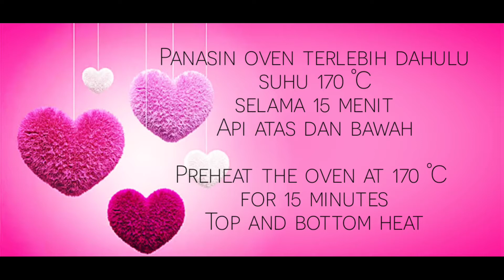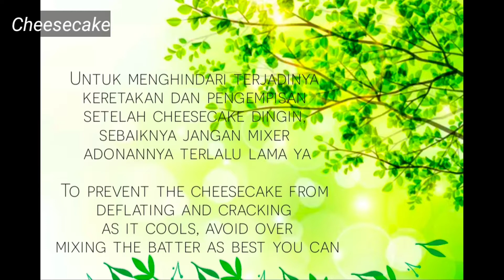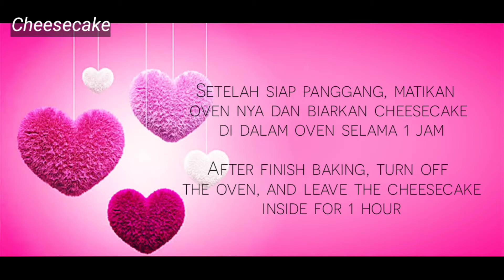CHEESECAKE PANGGANG / BAKED CHEESECAKE / BURNT CHEESECAKE / BAIN - MARIE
Halo semuanya !

Bahan - bahan :
6 inci Loyang bulat bongkar pasang :  15 x 6 cm

Lapisan dasar :
75 gr biskuit
35 gr mentega tawar cair

Cheesecake :
300 gr cream cheese / krim keju
128 gr greek yogurt kental dan creamy
90 gr gula pasir
12 gr tepung terigu protein sedang
8 ml air lemon
1 butir telur
35 ml whipping cream

Aluminium foil untuk panggang metode rendam di air bain - marie

Hi Everyone !

Ingredients :
6 inch Round baking pan with removable bottom : 15 x 6 cm

Crust base :
75 gr biscuits
35 gr melted unsalted butter

Cheesecake :
300 gr cream cheese
128 gr greek yogurt thick and creamy
90 gr granulated sugar
12 gr all purpose flour
8 ml lemon juice
1 egg
35 ml whipping cream

Aluminium foil for baking using water bath method bain marie